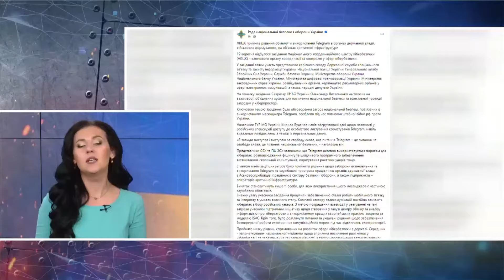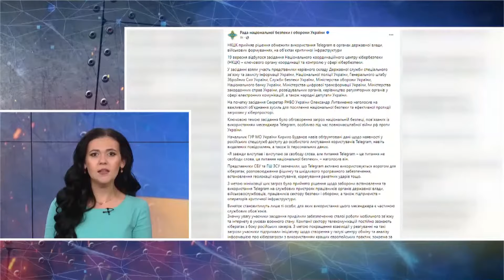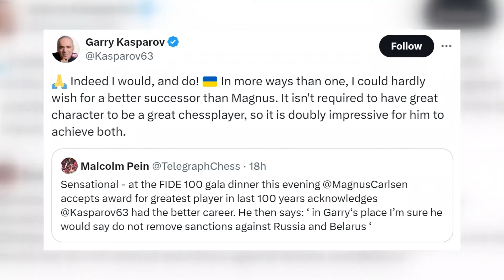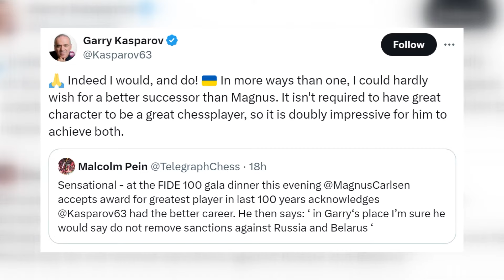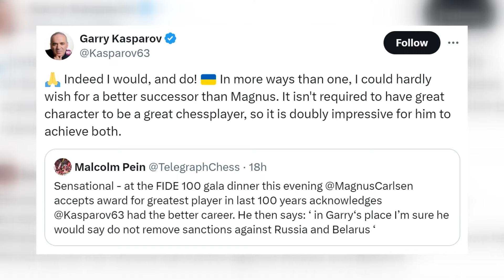Під Москвою ПОТУЖНІ ПРИЛЬОТИ / Доленосний САМІТ: Анонс від Зеленського / Заборона ТЕЛЕГРАМУ. НОВИНИ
Ведуча Ірина Узлова зібрала головні новини України та світу за 20 вересня 2024 року:
– У селі Апаринки, що у Підмосков’ї, горить склад на території 5 000 квадратних метрів. За даними ЗМІ, на складі зберігалася текстильна продукція однієї з фабрик – подушки, ковдри, матраци тощо. Згодом в МНС РФ повідомили, що пожежу вдалося локалізувати.
– Президент України Володимир Зеленський заявив, що другий Саміт миру може стати особливим та доленосним. Він має вже у 2024 році поставити крапку у війні з Росією. А до цьго наша держава має бути посилена. Зеленський наголосив, що Формула миру - це єдиний реальний формат завершення війни зі справедливим і тривалим миром.
– Національний координаційний центр кібербезпеки ухвалив рішення обмежити використання месенджера Telegram у державних органах, військових формуваннях та на об'єктах критичної інфраструктури. Зазначається, що виняток становитимуть лише ті особи, для яких використання цього месенджера є частиною службових обов'язків.